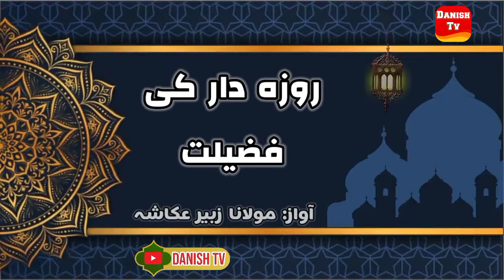Rozy dar ka inam || روزے کا انعام || M Zubair Ukasha || Danish tv